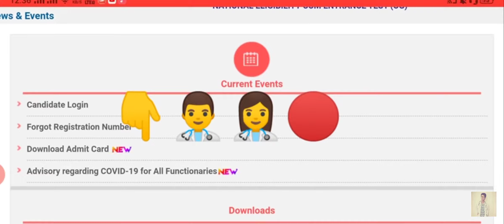PostPone Jee Mains & Neet